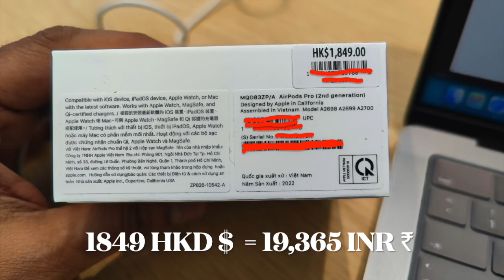AIRPODS PRO 2ND GENERATION PRICE IN INDIAN RUPEES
Unboxing the latest technological products, like laptops, mobile phones, tablets, and upcoming new gadgets.